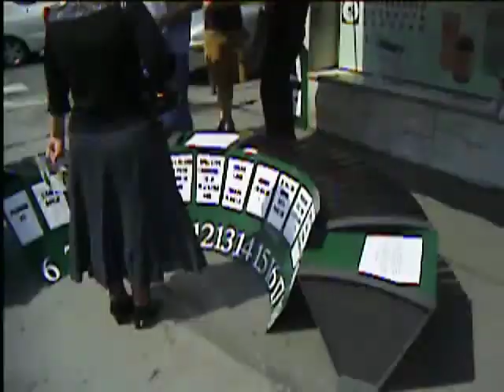4D klupa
6h - PROBUDI SE!
7h - IZAĐI IZ KUTIJE
8h - KRENI UREĐENOM STAZOM
9h - UŽIVAJ STVARAJUĆI, NISI MAŠINA
10h - NEK ESTETIKA UZDIŽE ETIKU
11h - MISLI ZELENO NA PUTU KOJIM SE REĐE IDE
12h - SPOJ LEPO I KORISNO...TO JE PEJZAŽNA ARH.
13h - ZDRAVI LJUDI = ZDRAVA PLANETA
14h - OBNOVI ENERGIJU!
15h - NE DAJ DA VREME GUTA PROSTOR
16h - PRONAĐI SEBE POD KROŠNJOM
17h - ZIDOVI SU SAMO FIZIČKA PREPREKA!
18h - BUDI DEO PEJZAŽA

Filozofija i pejzažna arhitektura :)